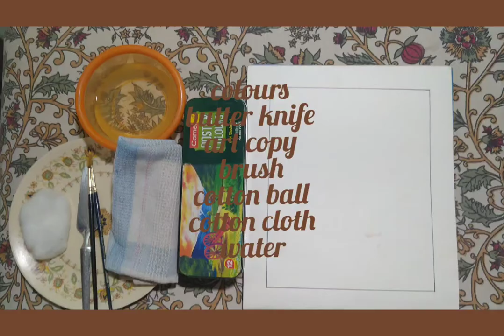Knife painting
22nd May 2020